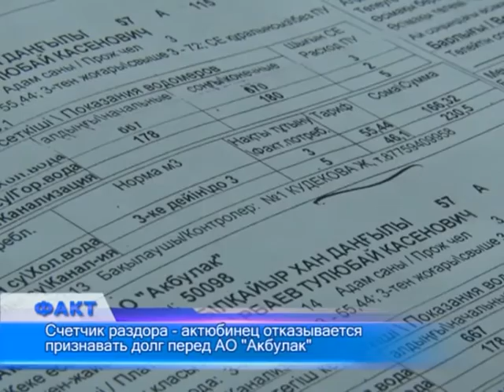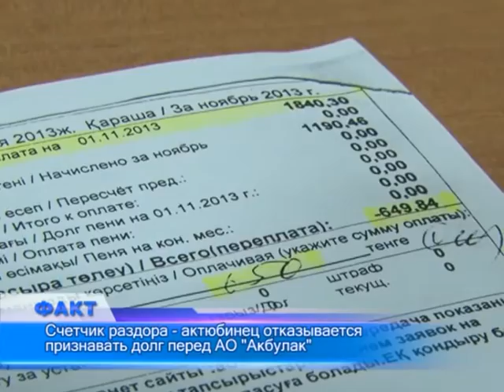Актюбинец отказывается признавать долг перед АО «Акбулак»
Толеубай Сарбаев показывает папку - в ней история переписки между ним и АО «Акбулак». Но сколько бы ни обменивались письмами потребитель и коммунальщики, каждый остался при своем мнении. Сарбаев не намерен погашать долг перед монополистом в 14 тысяч тенге. По его мнению, сумму ему начислили ошибочно. В «Акбулаке», тем временем, уверены в своей правоте, все дело - в неисправном счетчике, который потребитель должен был починить сам.
Проверкой измерительных приборов потребления холодной воды в Актобе занимаются пять лицензионных фирм. Они не относятся к «Акбулаку». Специалисты одной из них в своё время проверяли счётчик Сарбаева, после чего прибор начал крутиться в обратном направлении. К компании, производившей поверку счётчика, советуют в АО «Акбулак», Сарбаев и должен предъявлять претензии.
Такие случаи, уверяют в АО "Акбулак", случается крайне редко. Здесь призывают население быть бдительными. Если при большом потреблении воды счётчик всё же выдает меньший объем пользования, значит это уже подозрительно. В таком случае рекомендуется приглашать представителей «Акбулака».